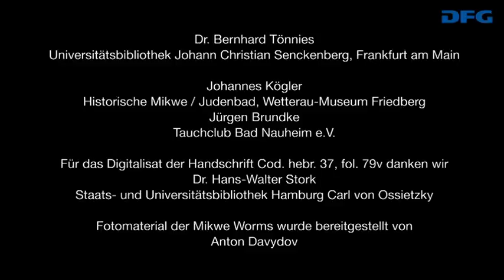Die Welt der Rituale - 04: Reinheitsrituale im mittelalterlichen Judentum Teil 2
Unterirdische Monumente: Die Mikwen der mittelalterlichen jüdischen Gemeinden waren keine kleinen Holzhütten, sondern monumentale Badehäuser. Wie Kirchen wurden sie von renommierten Bauherren erbaut. Heute macht sich das Team auf in die alte Mikwe von Friedberg. Hier im kalten Wasser in bis zu 25 Meter Tiefe wollen sie nach Inschriften suchen. Was werden die Forscher finden?